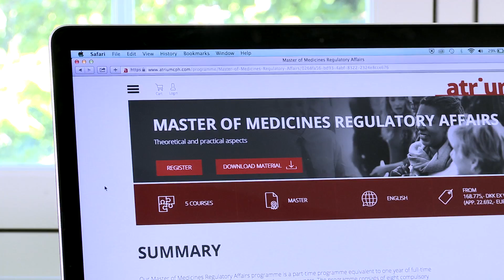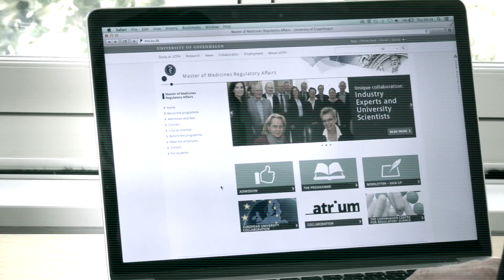Master of Medicines and Regulatory Affairs Promotion